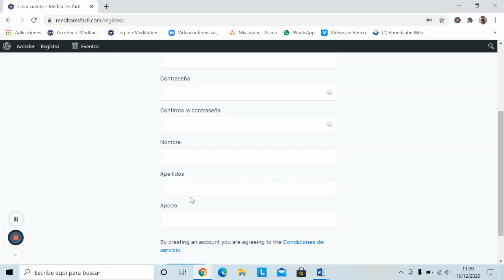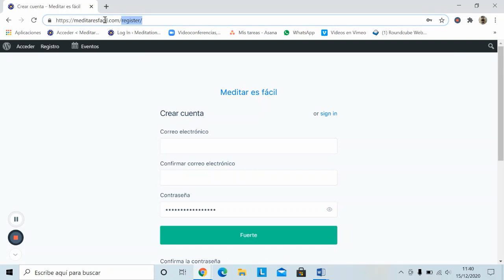Registro en Meditaresfacil com